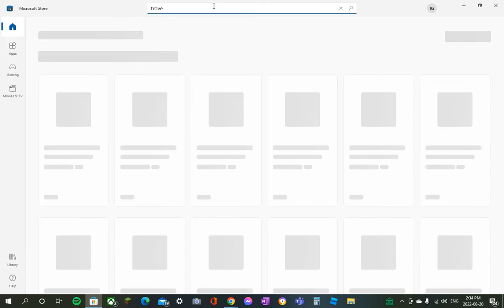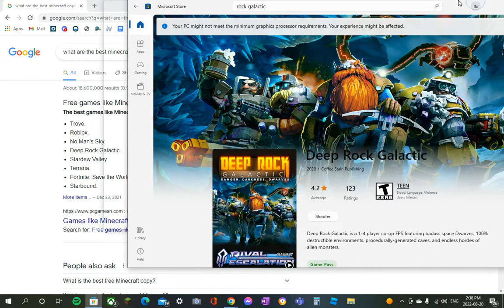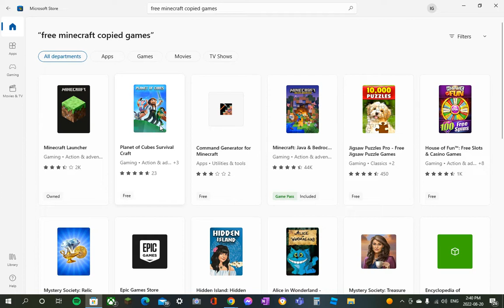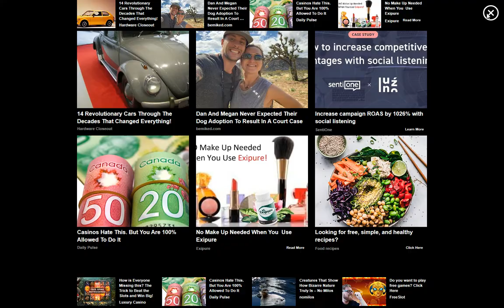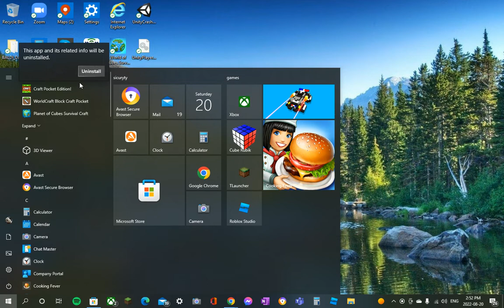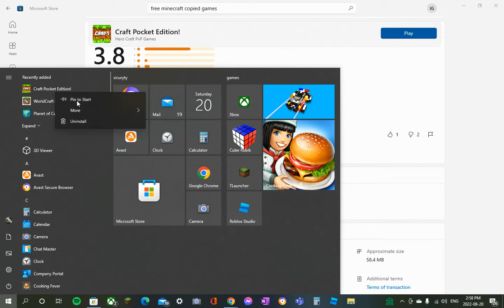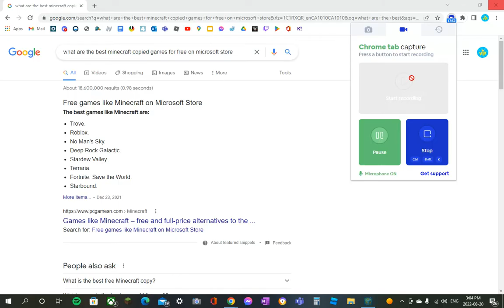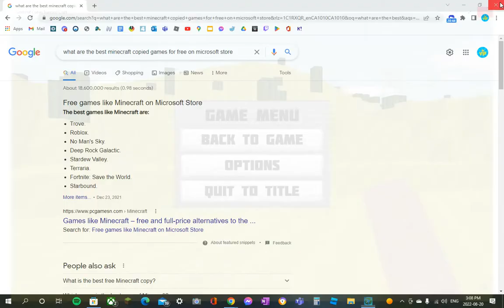THEY COPIED MINECRAFT AND ITS SO WIERD..!